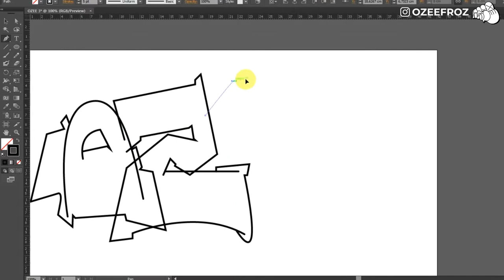[NO SKETCHING] OZEE - GRAFFITI DIGITAL